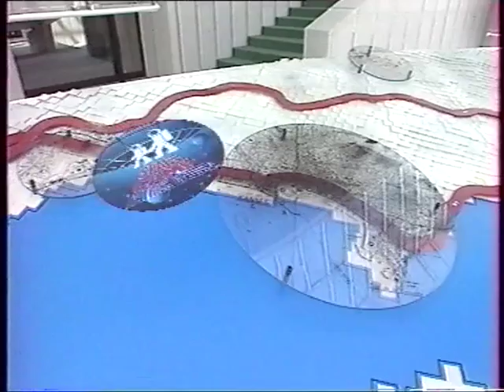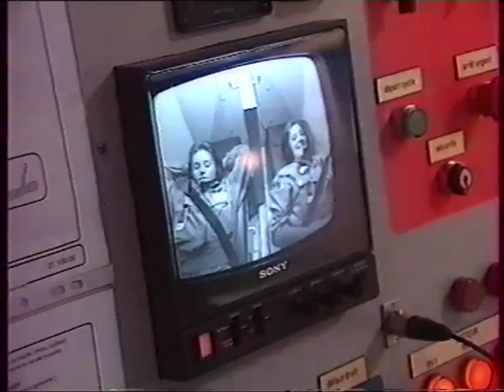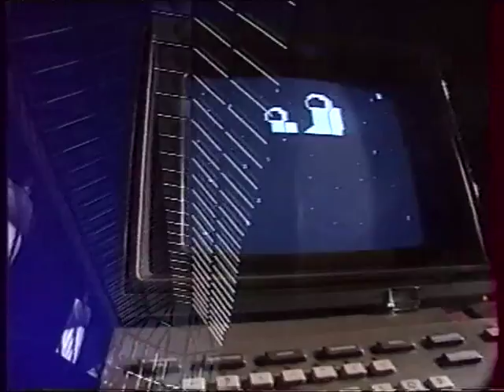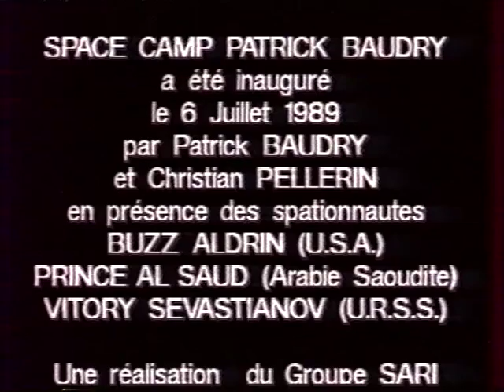Space Camp Patrick Baudry